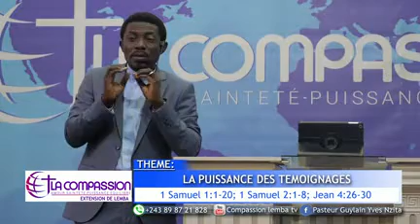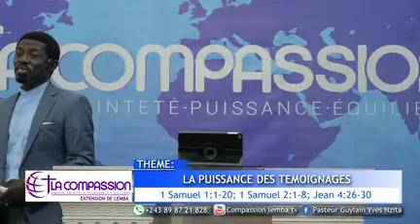LA PUISSANCE DES TÉMOIGNAGES PASTEUR GUYLAIN YVES NZITA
Église la Compassion Lemba est l'une des Extensions de la Communauté CREFM, nous sommes au numéro 17 avenue Kilombwe Lemba-Terminus Réf école Stablum Kinshasa RDC. suivez nos cultes en live sur nos pages Facebook PasteurGuylainYvesNzita, Église Compassion Lemba et Presse compassion Lemba. contact